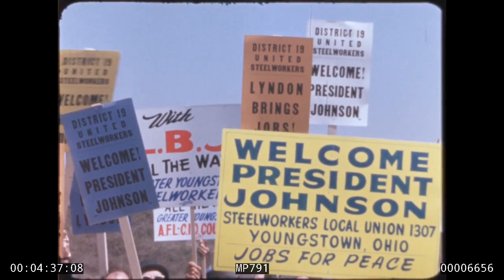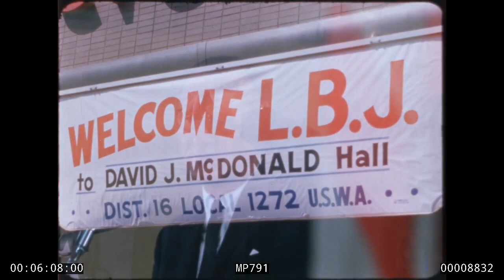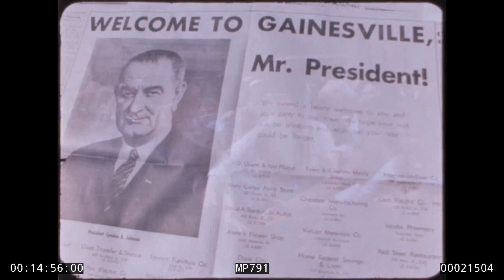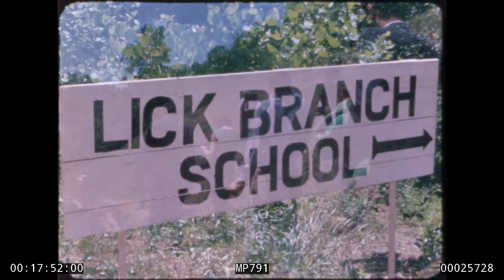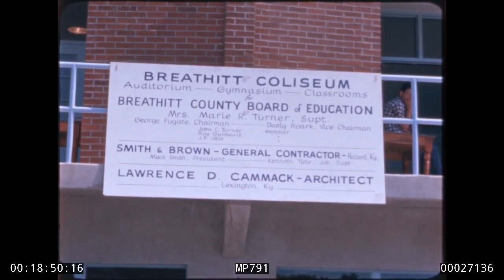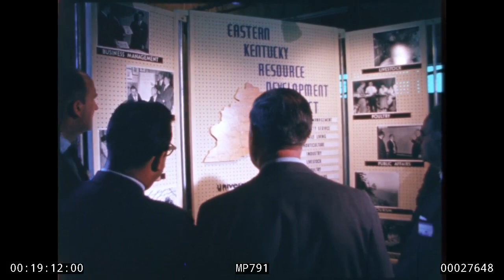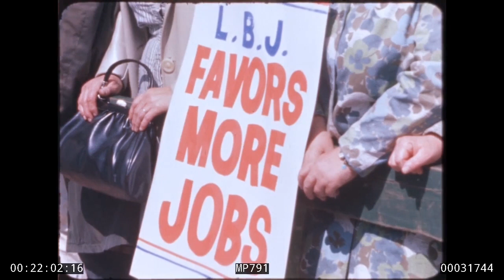The Poverty Tours (April-May 1964) MP791 (1280x720)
President Lyndon B. Johnson and Lady Bird Johnson's Poverty Tour through the Appalachian states in April and May of 1964. MP 791. Public domain.